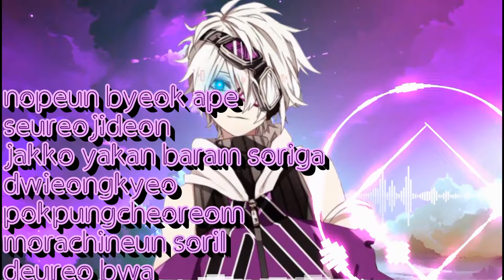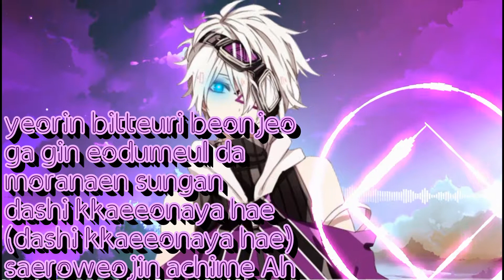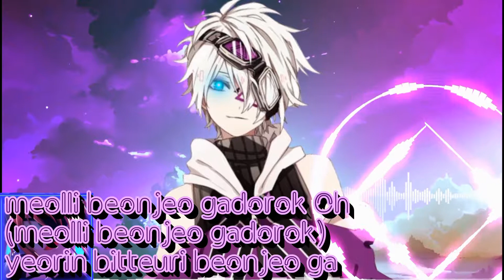Nightcore - The Eve (Lyrics Romaji)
Song: The Eve
Artist: EXO-K
Render: